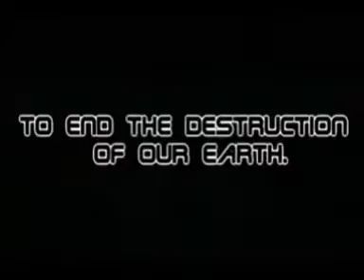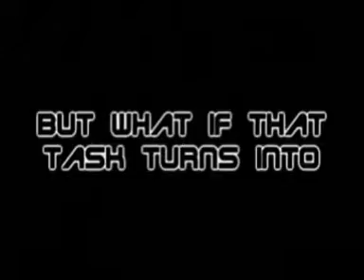Tokyo Mew Mew Trailer Cz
V Únoru se s stím určitě setkate tady na youtube ale prvně musím sehnat lidi na dabování pokud se chcete přidat tak klikněte tady